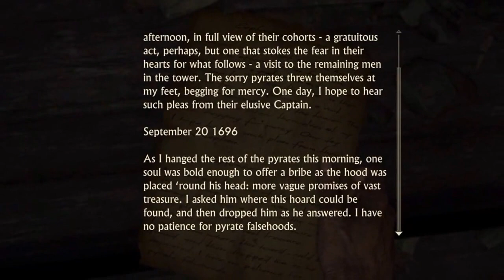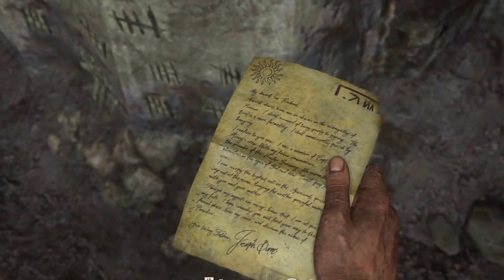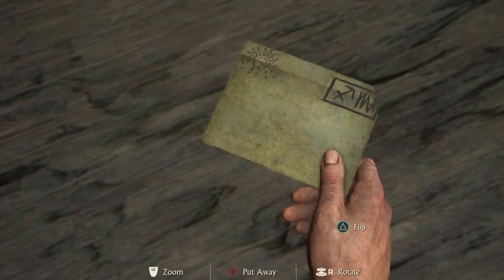Uncharted 4 Gameplay Walkthrough Part 2 PS4